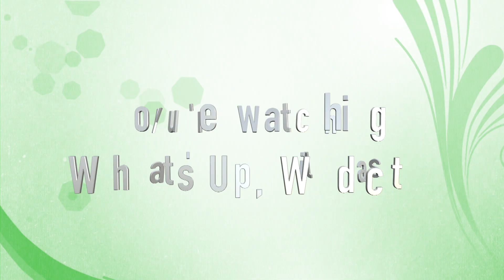What's Up, Wildcats 09-25-24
Harrison High School's daily newscast